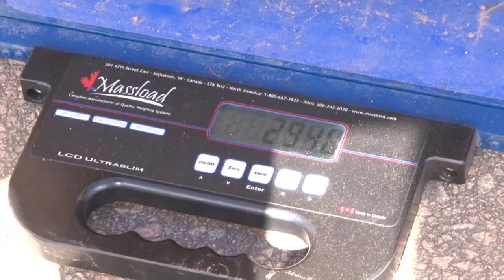05 08 2017 Wegenautoriteit voert landelijke controle uit